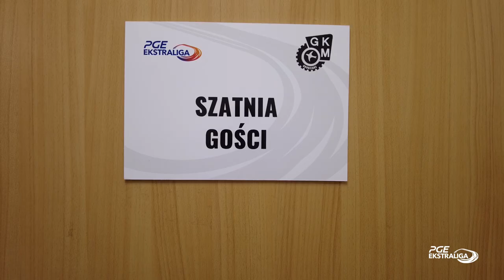Co w klubie? (2) Remont siedziby klubu w Grudziądzu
Janusz Ślączka, trener ZOOLESZCZ GKM Grudziądz w rozmowie ze speedwayekstraliga.pl opowiedział o pracach remontowych w siedzibie klubu, montażu band na Stadionie Miejskim w Grudziądzu, treningach na torze i sparingach przed startem sezonu.

Janusz Ślączka, coach of ZOOLESZCZ GKM Grudziądz told for speedwayekstraliga.pl about construction works in club, installation band on stadium in Grudziądz, 1st training on track and test matches before start of season.